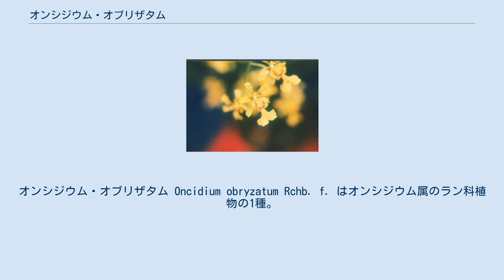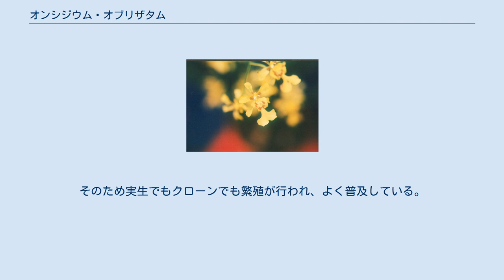オンシジウム・オブリザタム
オンシジウム・オブリザタム Oncidium obryzatum Rchb. f. はオンシジウム属のラン科植物の1種。
小型の花を多数つける。
 常緑性の多年生草本で着生植物。
偽鱗茎は扁平な卵形で縁に稜があり、長さは5-10cm。
偽鱗茎の先端には1枚の葉があり、長さ10-35cmで蝶楕円状舌形で革質。
 開花期は春で、花茎は長く直立して伸びて長さ50-100cmに達する。
花茎はよく分枝して多数の花をつける。
花は小さくて径2cmほど、花弁も細く、新弁は扇形だがさほど広がらない。
花の地色は淡黄色でその上に栗褐色の斑紋が入る。
 コスタリカ、パナマからコロンビア、ペルーに分布。
本種は花が小さくて色も形も地味であり、個々の花の観賞価値は高くない。
だが細かな花が多数着く姿はカスミソウにも似ており、園芸的に評価が高い。
また香りもあり、花が咲いている期間も長いので鉢物としてもよく、また切り花にも向いている。
そのため実生でもクローンでも繁殖が行われ、よく普及している。
栽培も容易である。
 ^ 以下、記載は主として土橋(1993),p.249 ^ 岡田(2010),p.123 ^ 土橋(1993),p.249 ^ 大場(2010),p.113